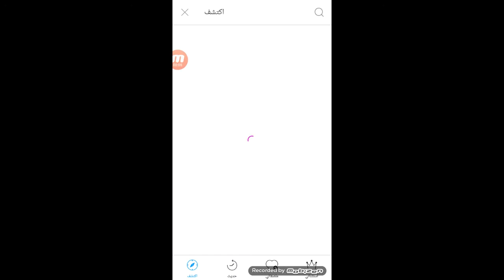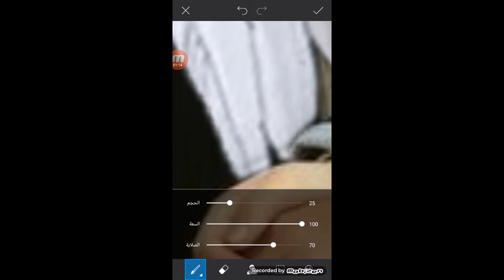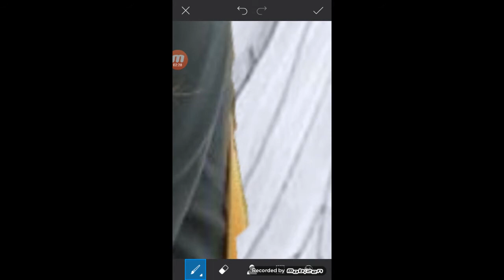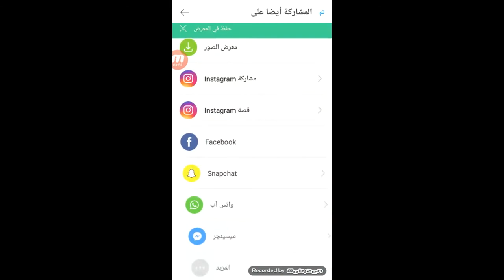كيفيه اضافه جناحات ملائكيه لصورك باستخدام برنامج PicsArt